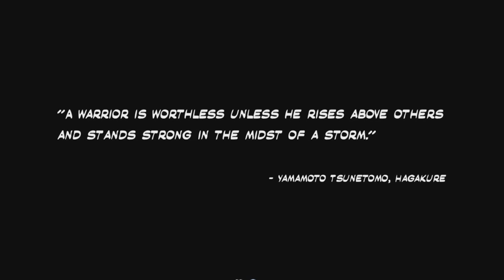Shadow Blade: Reload - Gameplay - Testando o game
Shadow Blade: Reload é um jogo de acção e plataformas fast-paced onde você joga como Kuro, o último Ninja restante de seu clã, guiando-o através de níveis desafiantes, em torno de inúmeras armadilhas, esgueirando inimigos do passado ou direito sobre os seus corpos mortos. Você tem que ser rápido, ser furtivo, estar ciente de seu ambiente. Você tem que ser um Ninja! Este jogo tem uma versão mais simples móvel chamado Sombra Blade.

Sombra Blade é um jogo de plataformas de acção rápida que a velocidade, precisão e brutalidade são igualmente importantes. O jogo inclui uma campanha história completa onde você aventura em 7 capítulos e seguirá uma história do estilo da banda e também um modo de desafio onde você pode ver como bom de um ninja você está nos vários níveis de desafio. Há três dificuldades no modo de campanha, Normal, Hardcore, e Master Class. Os níveis incondicionais de cada capítulo será desbloqueado, terminando capítulos no modo normal. a dificuldade Master Class pode ser desbloqueado por terminar o jogo uma vez na dificuldade normal. Não só os inimigos, mas os níveis-se alteram significativamente em maiores dificuldades.

modo de desafio que desafiar suas habilidades em níveis especialmente criados para os mestres e comparar os resultados com os outros.

O jogo consiste em níveis de mordida de tamanho e recompensa o jogador com base em três fatores: o tempo total para percorrer o nível do início ao fim, o número de orbs recolhidos em todo o nível e o número de objetos ocultos encontrados.

Os principais desafios giram em torno de plataformas de precisão, de combate e de jogo de stealth.

Gameplays !

• PS3
• PS4
• PC
• MOBILE
• XBOX 360
• XBOX ONE
Fala aí galera, beleza ?

Speak it guys , okay?

Hablarlo chicos , ¿de acuerdo ?
Contato | Contact | Contacto !